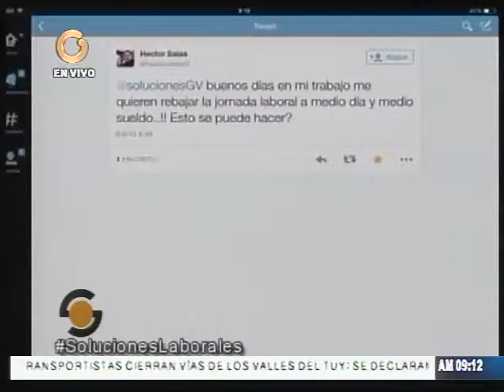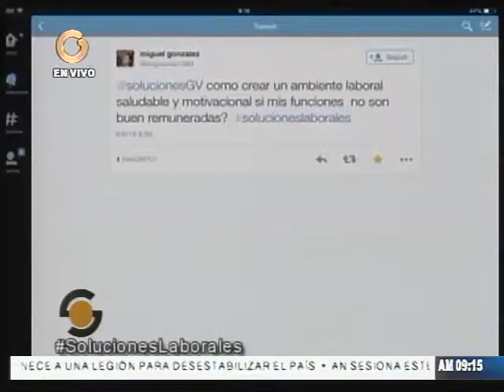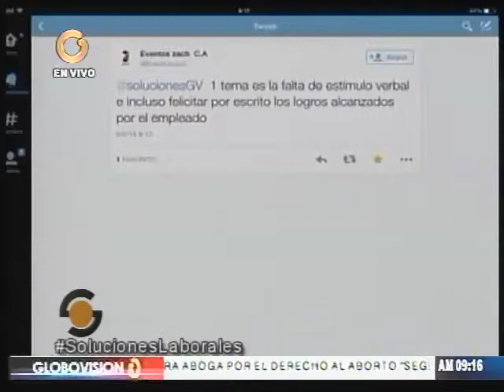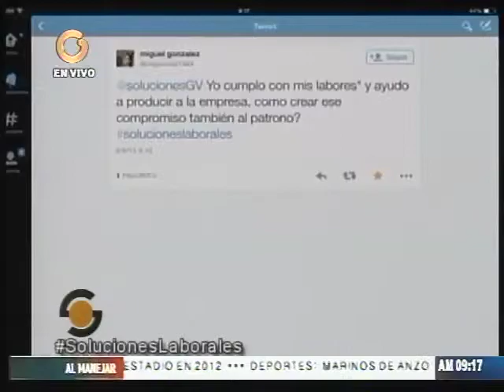Es importante que la empresas se comprometan con los empleados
Molsalve explicó que el compromiso se consigue cuando el trabajador ve la honestidad con la que se le trata, la claridad con la que se le habla y la precisión de las cosas que se le prometen. “Es importante que cada vez que te comprometas con el empleado, lo realices”.